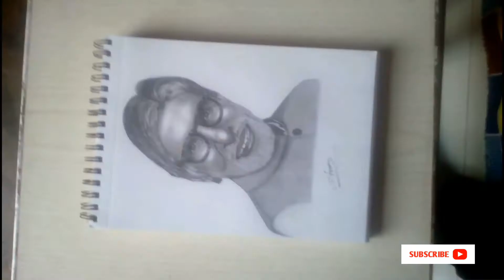Drawing Film star Amitabh Bachchan |Pencil Sketch _TimeLapse 😍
Hi.
Apurv Vishwakarma Art |

About ..
So friends in this video full complete arts ,but time lapse video . Drawing film star
Amitabh bachchan sketches.
In this video use tools Art line pencil and tesupaper .

I hope so enjoyed video .

Thanks You Very So Much .